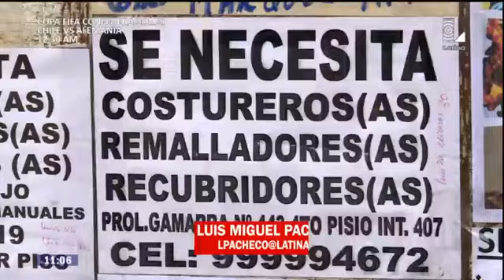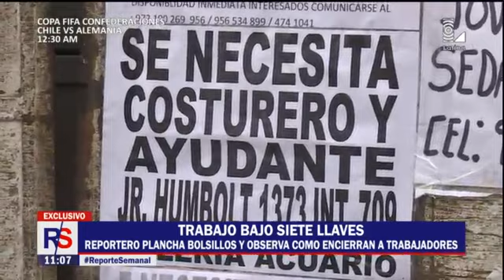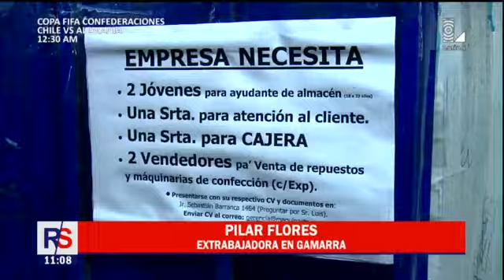Reportero plancha bolsillos en Gamarra y observa encierro de trabajadores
Importante testimonio revela dramática situación laboral en el emporio comercial de Gamarra.